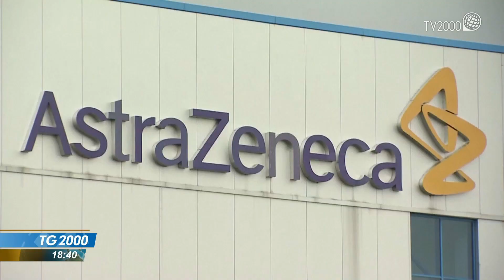Covid, Usa: AstraZeneca efficace e no trombosi. Ungheria, via libera a vaccino cinese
I risultati della sperimentazione negli Usa del vaccino AstraZeneca confermano la sua efficacia al 79% nel prevenire l'infezione e al 100% nel prevenire che le persone si ammalino gravemente. Il servizio di Fabio Bolzetta